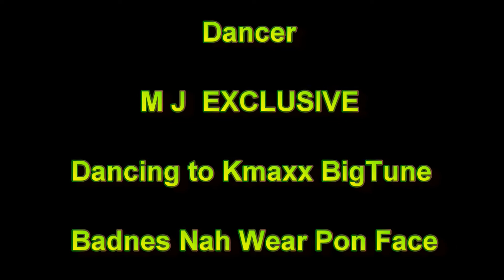MJ EXCLUSIVE (Dancer) AH NO DEM ALONE BAD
BACCHANAL-TV Presents